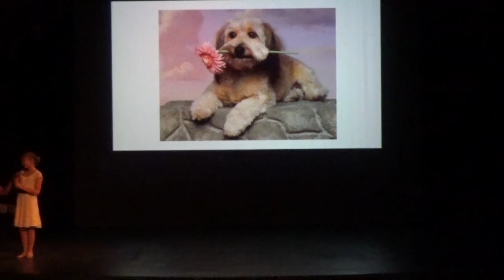Swan Lake Ballet Studio, LLC - Beautiful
My sister, Chelsea, is signing Beautiful at the Mabel Tainter Center of the Arts.